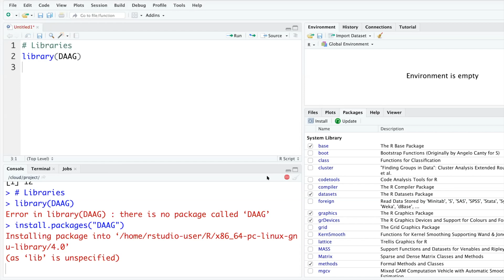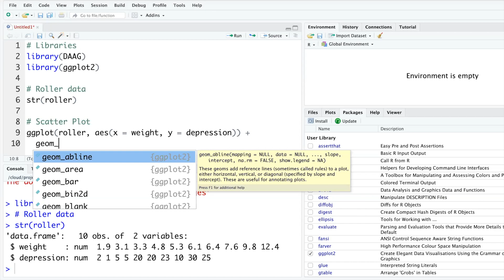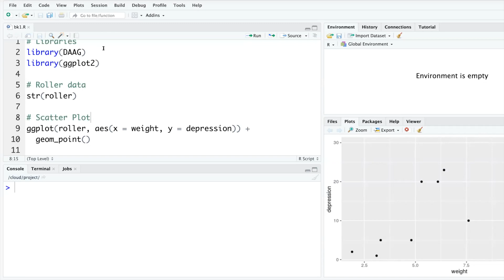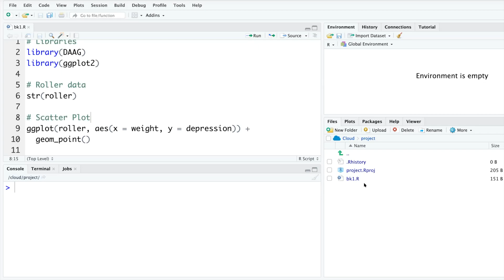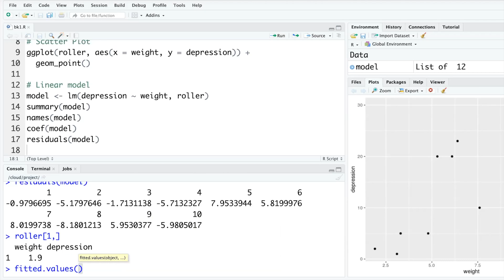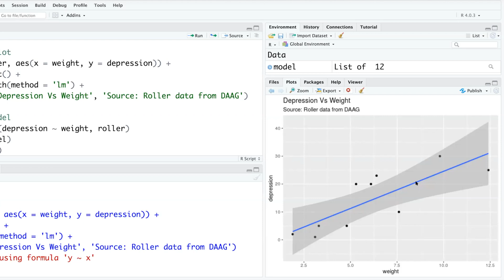Linear Model #10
R for absolute beginners